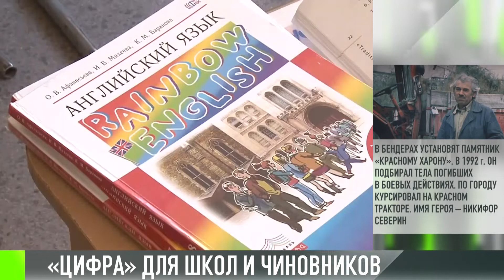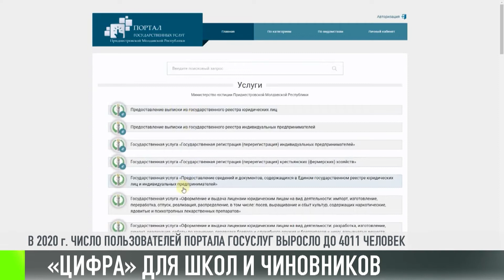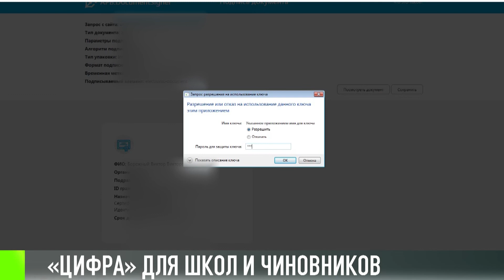«Цифра» для школ и чиновников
«Цифра» во всем. Онлайн-школа и электронные документы. Сегодня этим никого не удивишь. Пандемия ускорила цифровые процессы. Учеба, документы, работа чиновников. Премьер Мартынов подвел итоги ускоренной цифровизации.